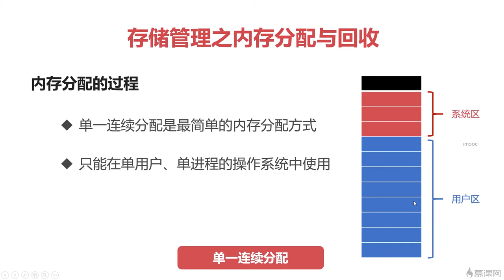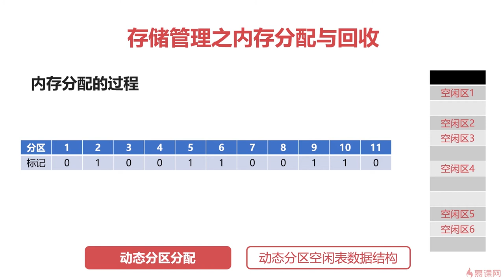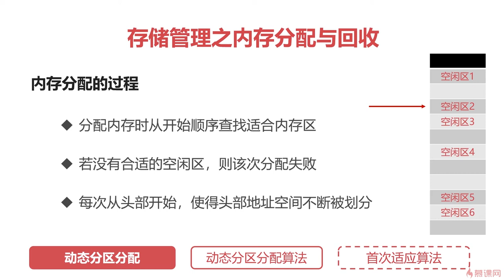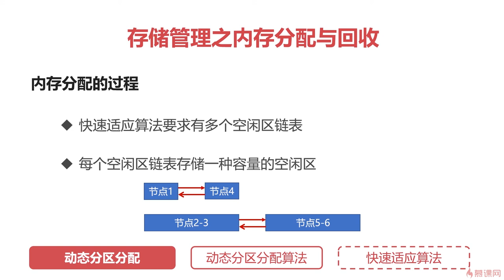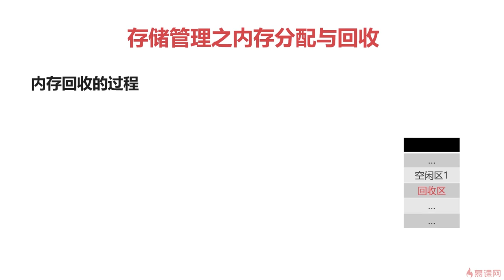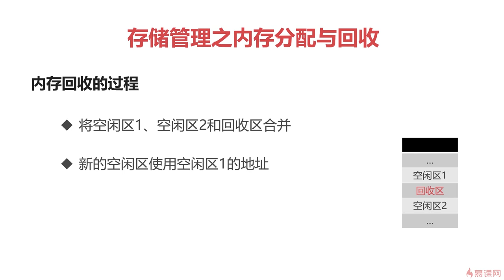6.9 操作系统之基础篇｜存储管理之内存分配与回收｜程序员编程必备基础知识（ 计算机组成原理／操作系统／计算机网络）